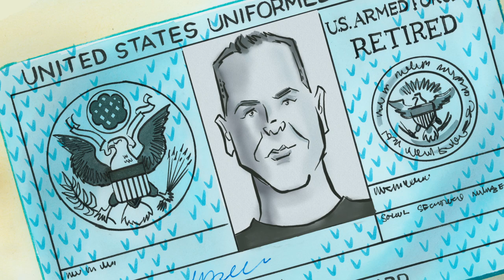Love Lost, And Found | Stonewall OutLoud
“I had to be who I wasn’t so that I could survive.”

Sue McConnell and Kristyn Weed are best friends and Vietnam-era veterans. Although they didn’t serve in the war together, they share a story of courage — on and off the battlefield.

They met at a transgender veterans’ support group, and after hours of talking over coffee, they became inseparable. Since coming out, both Sue and Kristyn have lost contact with family members, but they’ve formed a powerful, enduring sisterhood.

Directed by
Richard O’Connor

Executive Producers
Dave Isay
Rachel Hartman
Joanna DuFour

Producer
Savannah Winchester

Jasmyn Morris

Liyna Anwar

Mia Warren

Design
Maurice Vellekoop

Animation
Taisiya Zaretskaya
Chris harper
Emmett Goodman

Art Production
Natalie Greene
Wanda Noonan

Original Music
Joshua Abrams

Joshua Abrams
Hamid Drake
Marquis Hill
Emmett Kelly
Adam Thornburg

Joshua Abrams
Neil Strauch

Outro Music
“Filing Away” by Blue Dot Sessions
From the Album Crab Shack

Special Thanks
Sue McConnell & Kristyn Weed

NPR
POV

Corporation for Public Broadcasting [logo]

Funded in Part By
Lyft